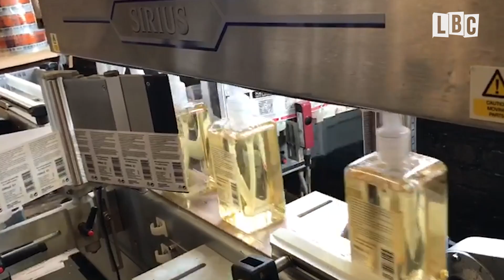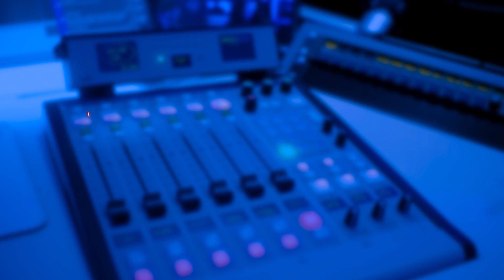Soap manufacturer under strain due to increased demand from Coronavirus | LBC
LBC went to a soap manufacturer to find out how the rise in demand due to Coronavirus was affecting their business.